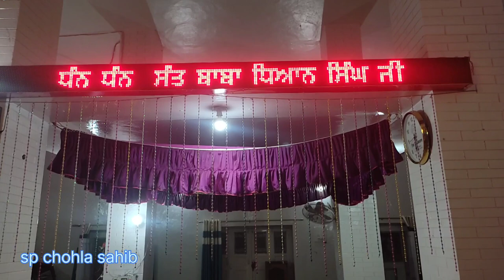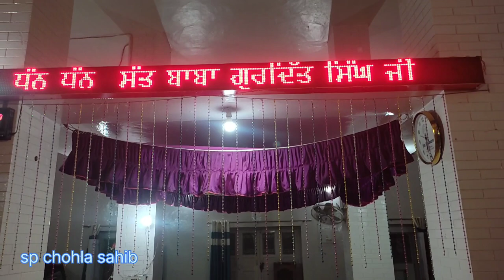ਗੁਰੂ ਨਾਨਕ ਦੇਵ ਜੀ ਦੇ ਪ੍ਕਾਸ ਪੂਰਬ ਨੂ ਸਮਰਪਿਤ10 ਪਰਭਾਤਫੇਰੀ ਚੋਹਲਾ ਸਾਹਿਬ 🙏🙏